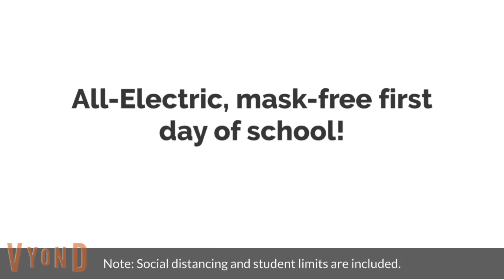2-in-1 Video! (All-Electric First Day Of School and CITX and GMTX hauling Metra equipment)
This is a 2-in-1 Video!
A reminder regarding the first day of school date and a railfanning quickie!
Note: Intro, Motto, and Outro are not shown in this video.
Our motto is "Leave it to Lammy!"
Note: We cannot get any money until the monetization process is finished. Our friendly PL42AC can help us get money, don't you worry.